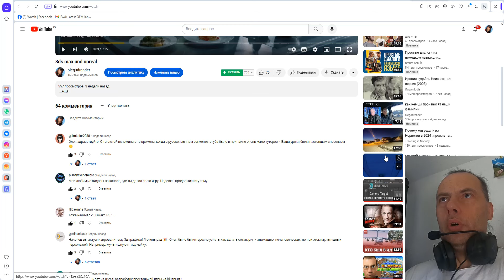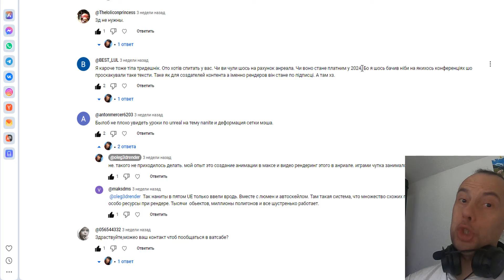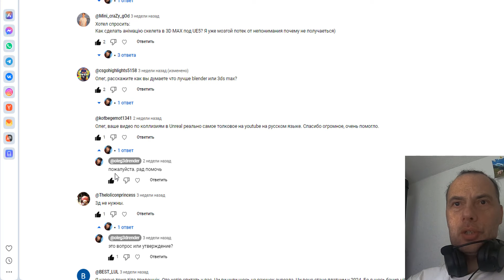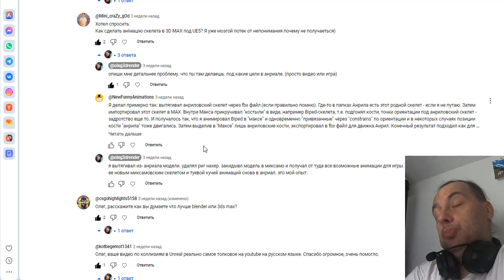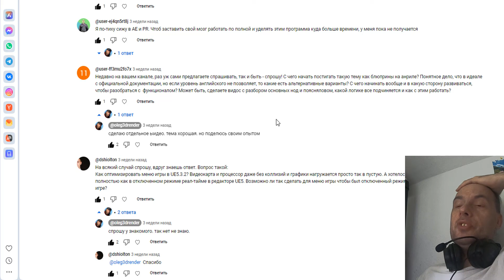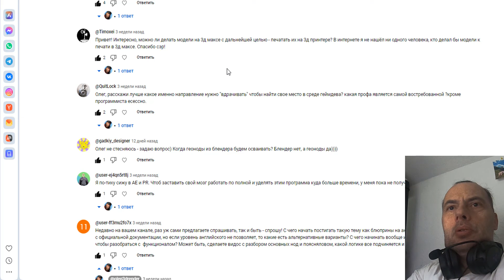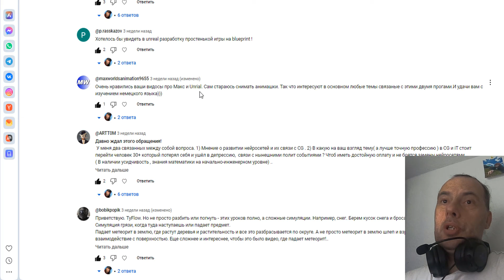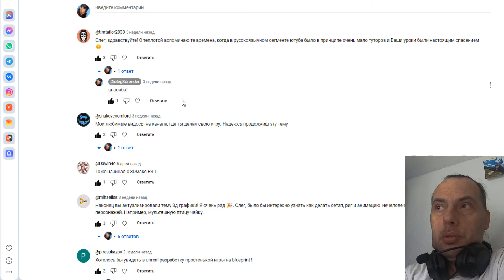отвечаю кратко на вопросы по 3D